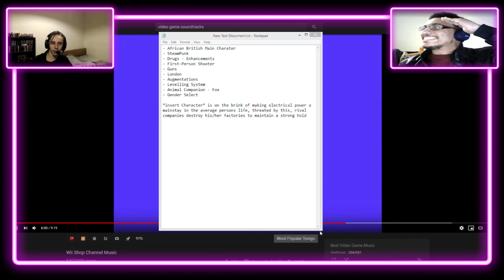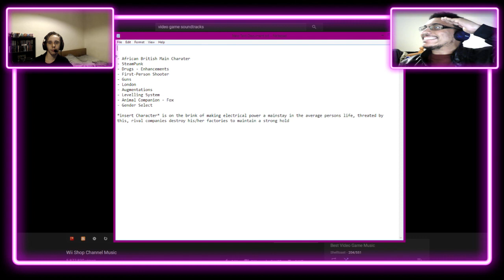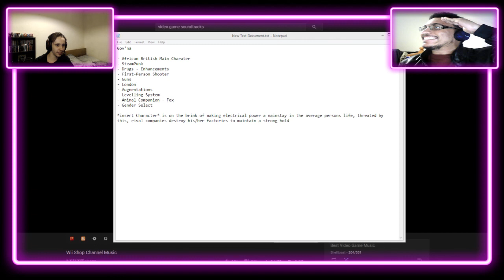GGWP Podcast Ep 21 - Meme of the Week: Randy Pitchford